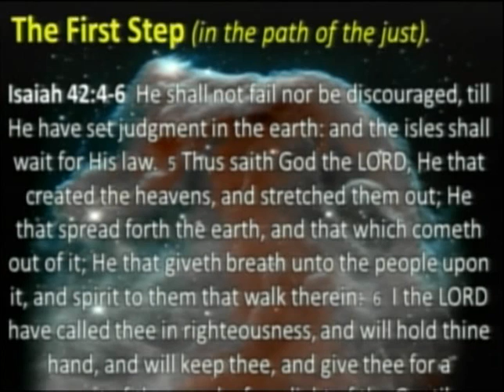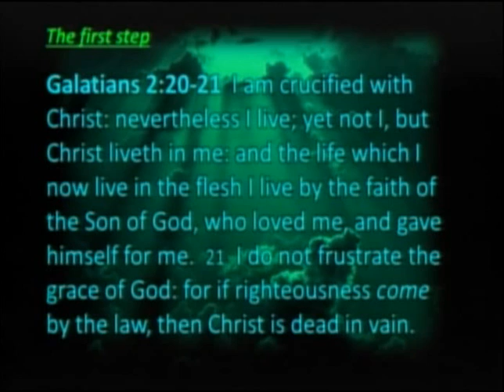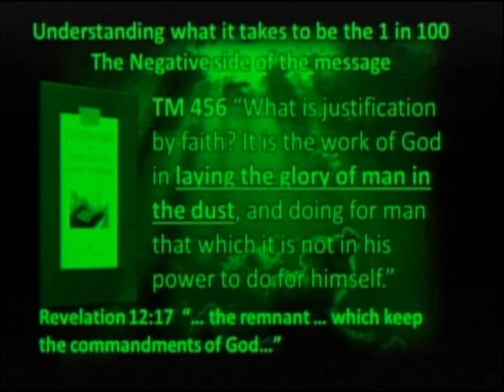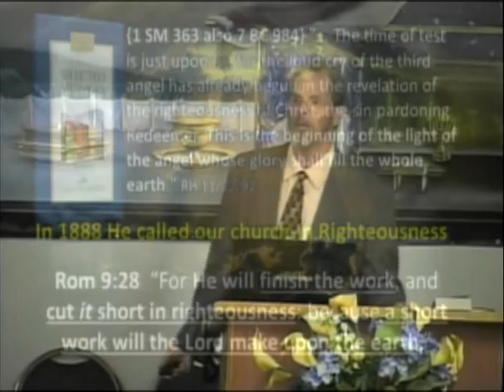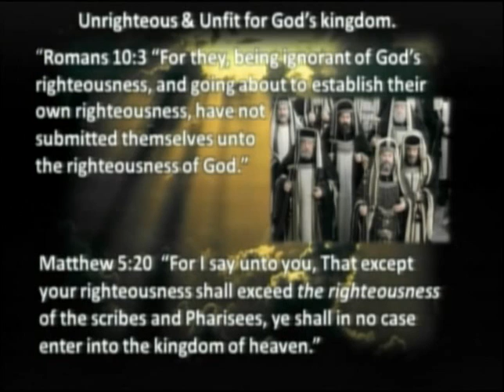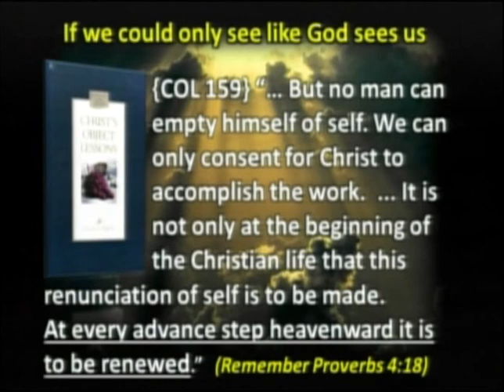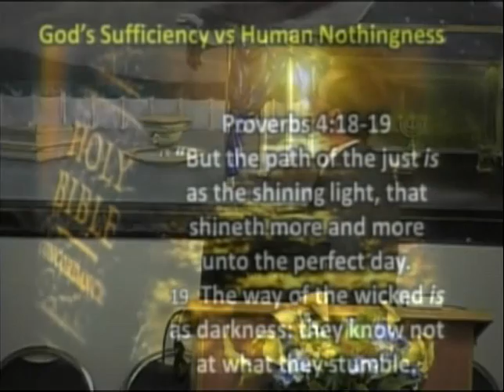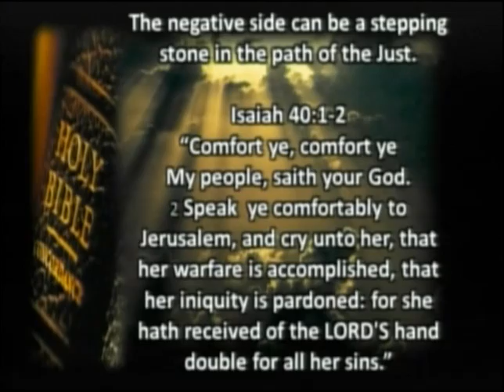The 1st Step (In the Path of the Just)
Righteousness by Faith (Christ our Righteousness). Discovering and dealing with what has stood in the way receiving Christ and His Righteousness. How this truth has been resisted from Jesus' time, to 1888 and through to now (except by a few).